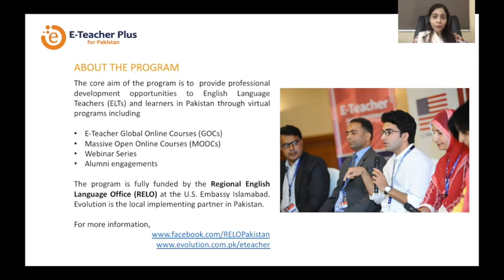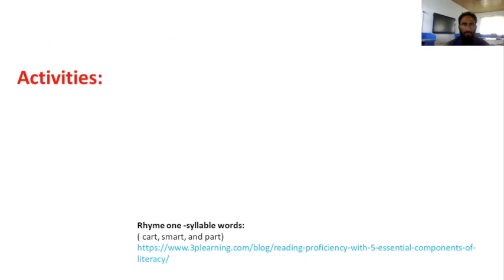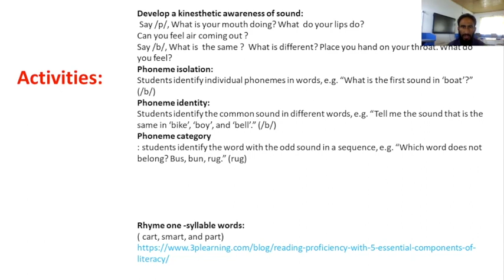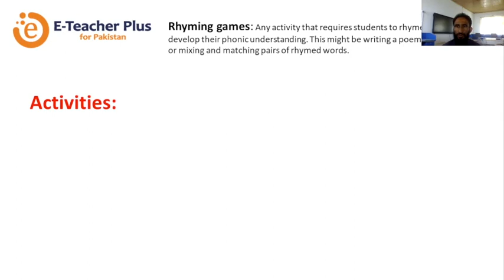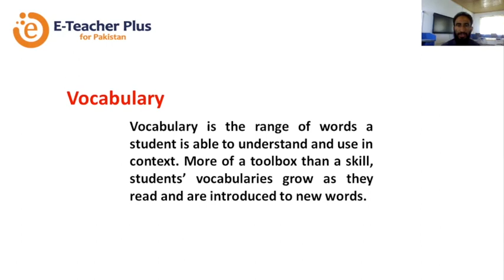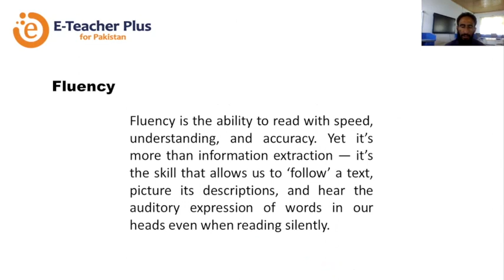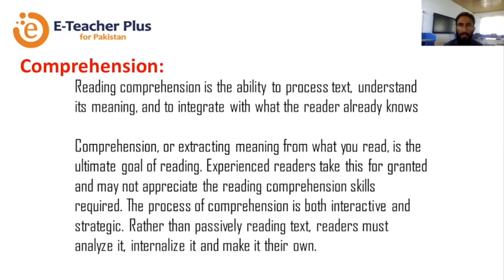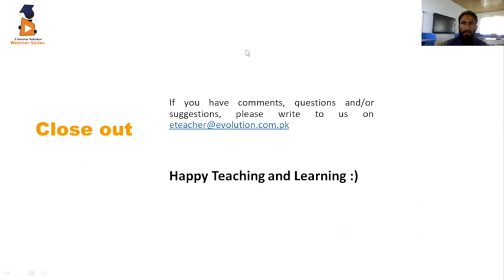E-Teacher Webinar 2.10 – Reading Skills and its Components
Watch E-Teacher Webinar 2.10 as Mohammad Younas, our E-Teacher alumnus, talks about reading skills and its components for English language teaching and learning.